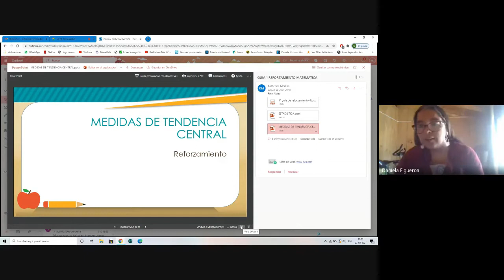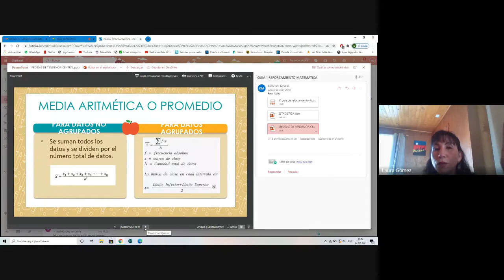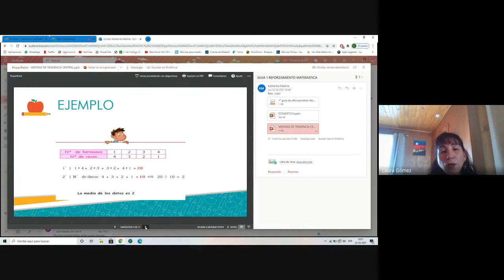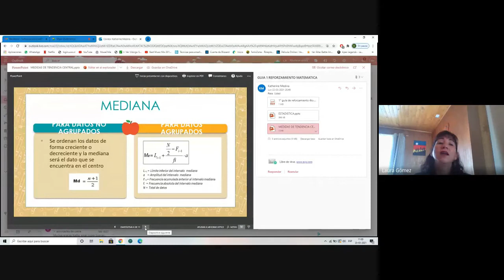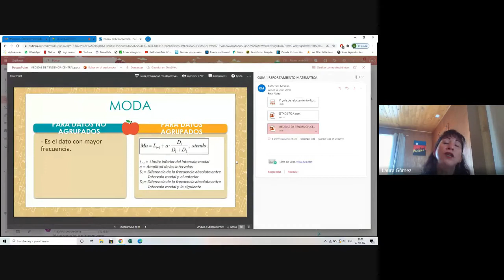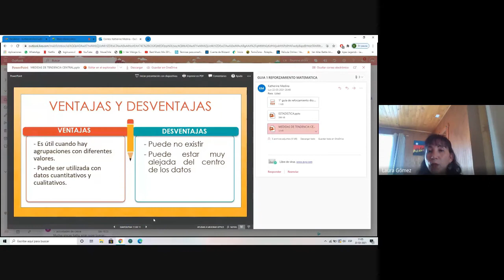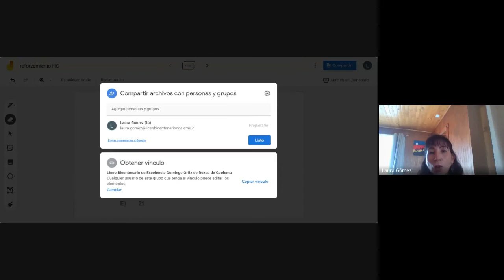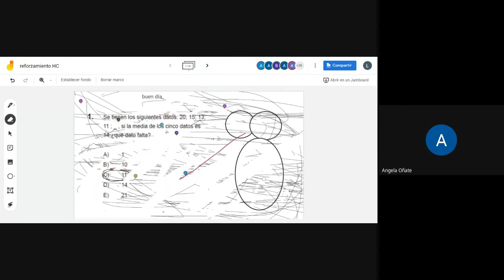CLASE ONLINE 4° MEDIO / ASIGNATURA MATEMÁTICA/ 24 DE MARZO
Liceo Bicentenario de Excelencia Domingo Ortiz de Rozas
Nivel: 4° Medio
Profesora de Asignatura: Laura Gómez
Asignatura: Matemática